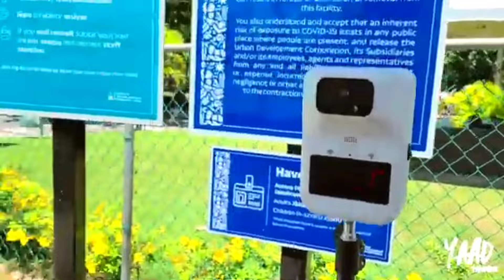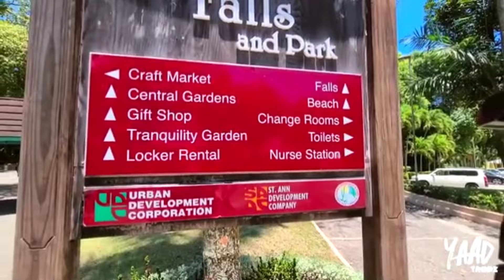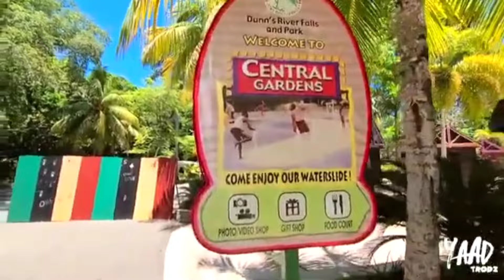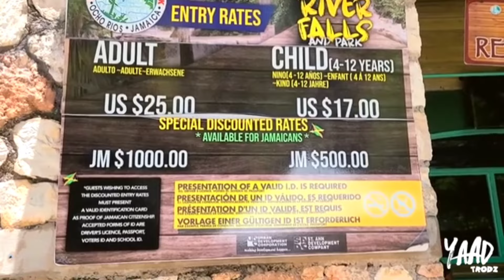Dunn's River Falls in Ocho Rios, Jamaica | YAAD TRODZ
Climbing the Falls and Relaxing on the Beach at Dunn's River Falls in Ocho, Rios, St. Ann.

We went on a road trip to Dunn's River Falls in St. Ann, Jamaica. Dunn's River is one of Jamaica's most popular Tourist Attractions and dubbed one of the best waterfalls in Jamaica.

Have you ever been to Dunn's River Falls? Did you climb the Falls? Comment and let me know.

Comment if you liked or learned anything from this episode.

Things To Do in St. Ann, Jamaica,
Things To Do in Ocho Rios,
Rivers in St. Ann, Jamaica
Best Tourist Attractions in Jamaica,
Things To Do in Jamaica,
Top 5 Places to Visit in St. Ann,
Dunn's River Falls,
St. Ann Attractions,
Attractions in Jamaica,
Natural Spring Water in Jamaica,
Natural Spring Water in St. Ann,
Waterfalls in Jamaica,
Waterfalls in St. Ann,

Musician: Jeff Kaale